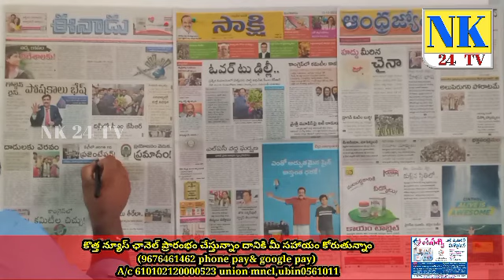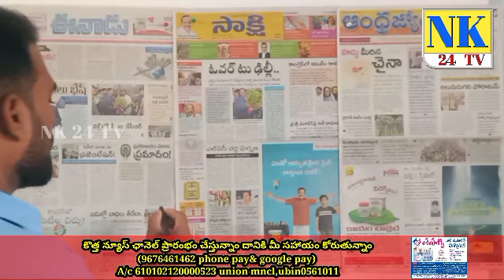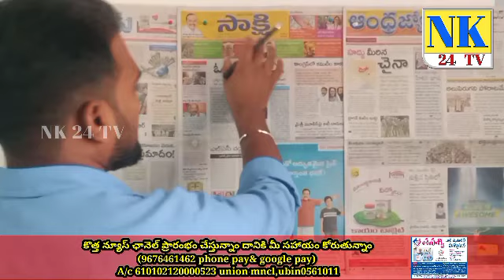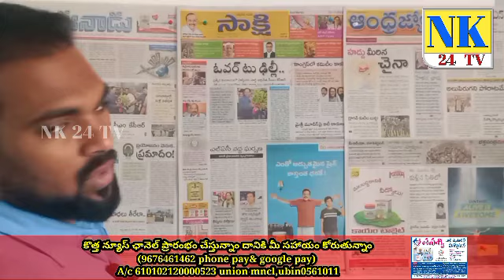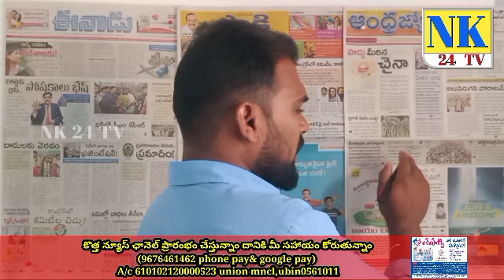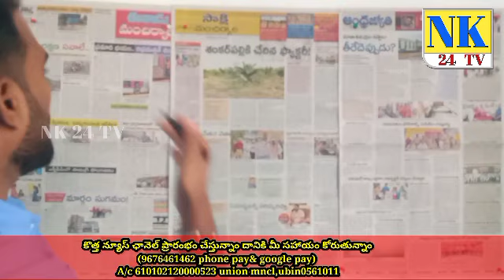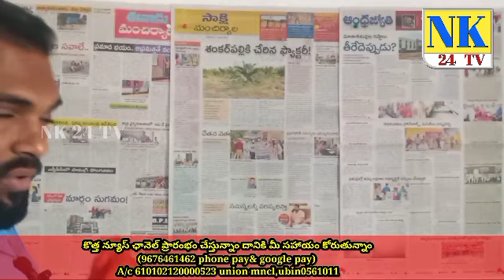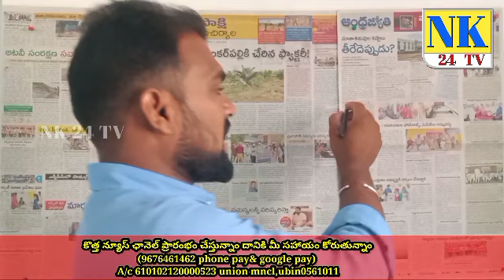||Good Morning Mancheriala||morning news with journalist srinivas